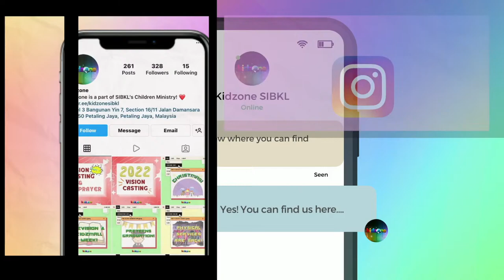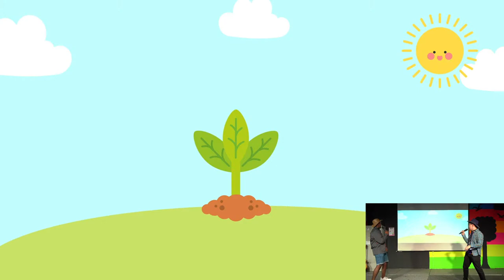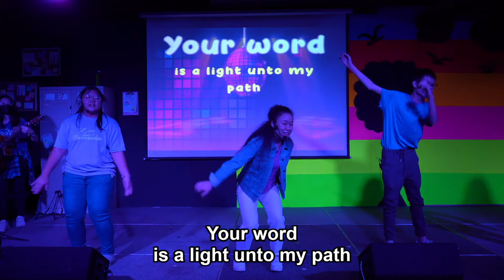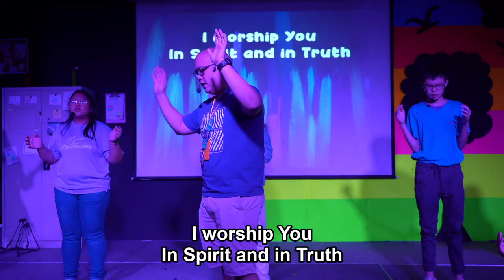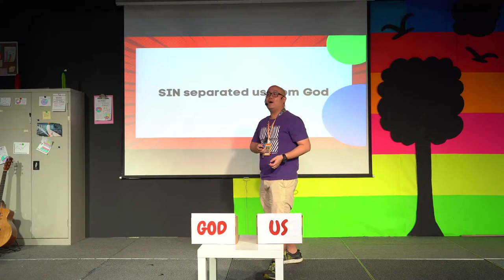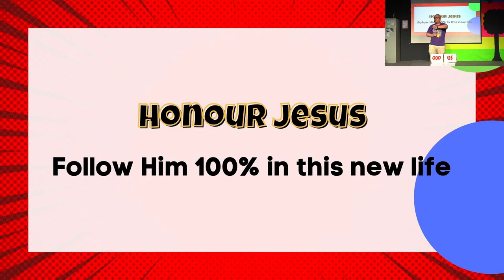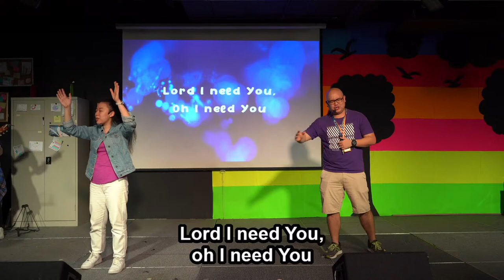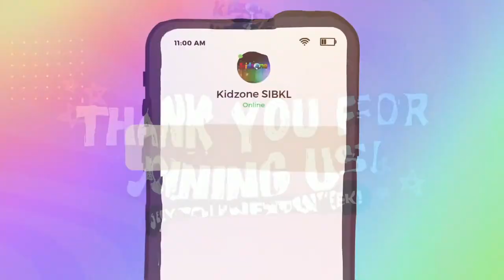Kidzone Online Service | Discipleship Part 1 | 7th August 2022